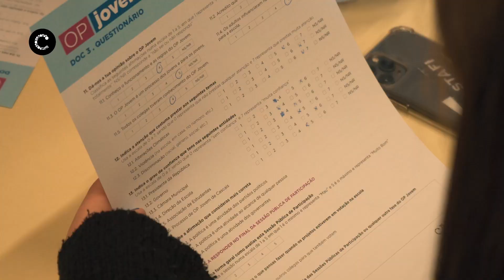Terminaram as Sessões Públicas de Participação do OP Jovem 22/23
Ao todo 2089 alunos de 15 escolas do concelho marcaram presença em 34 Sessões Públicas de Participação, do Orçamento Participativo Jovem 22/23.